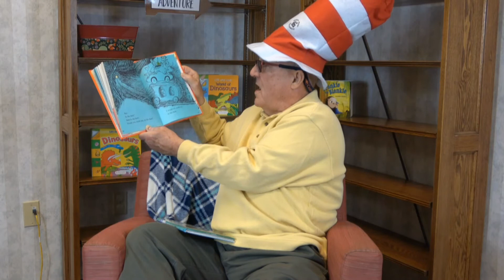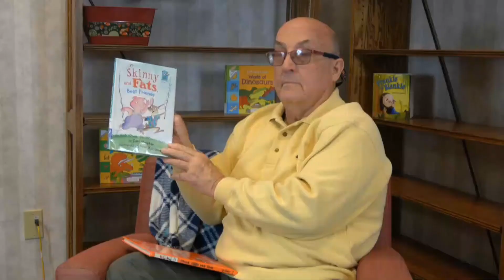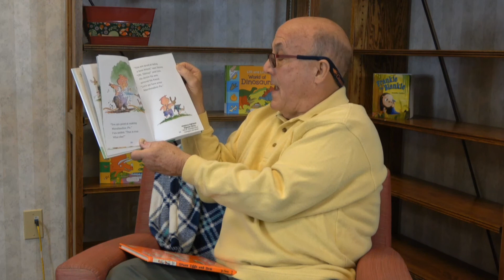Reading Across America with Bill Warburton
Covington Woman's Club guest speaker, Bill, reads some of his favorites for Reading Across America.